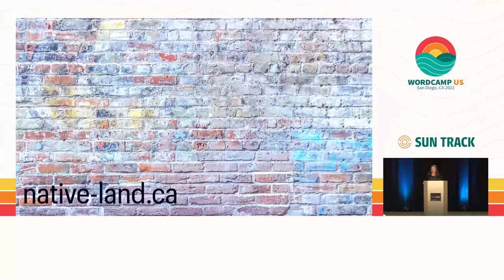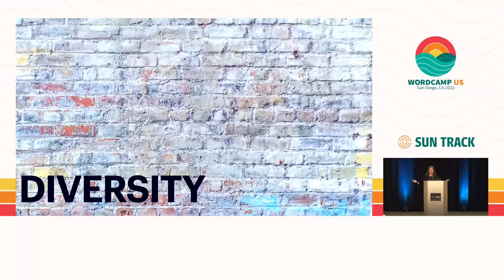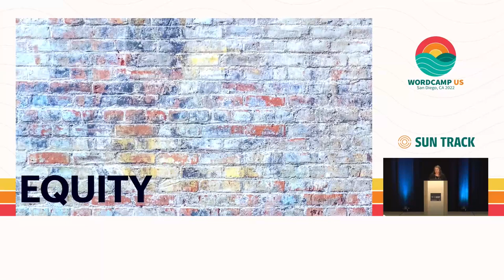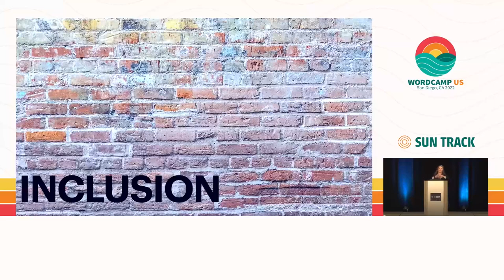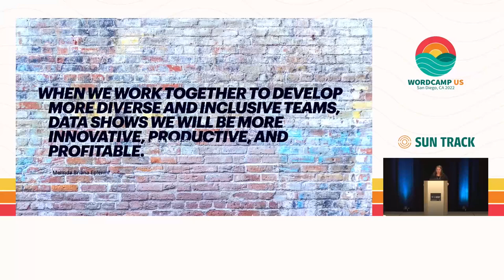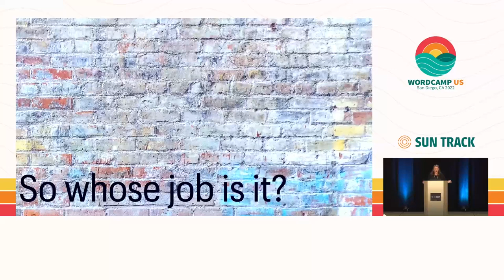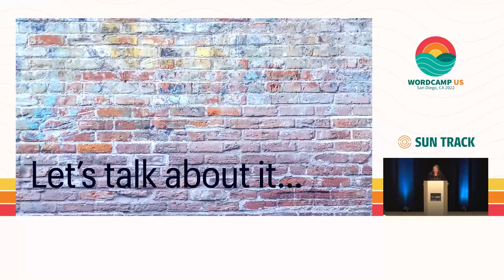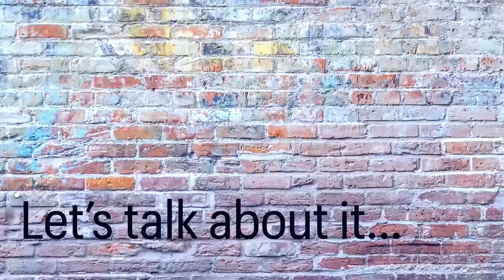DEIB: uncomfortable truths of belonging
Learn the basics of Diversity, Equity, Inclusion, and Belonging (DEIB).Know more about how to make ours a more inclusive and welcoming community where everyone can feel a sense of belonging.